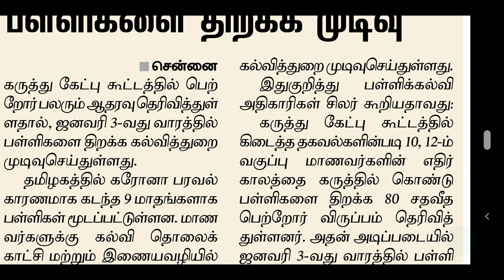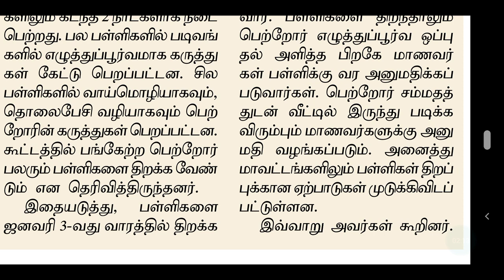TAMIL NADU SCHOOL REOPEN JANUARY 3RD WEEK 10&12 STANDARD | ஜனவரி 3 வது வாரத்தில் School reopen